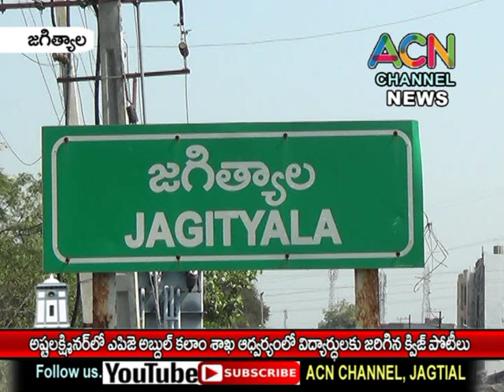జగిత్యాల అష్టలక్మి నగర్ లో APJ అబ్దుల్ కలాం శాఖ ఆధ్వర్యంలో విద్యార్థులకు జరిగిన క్విజ్ పోటీలు